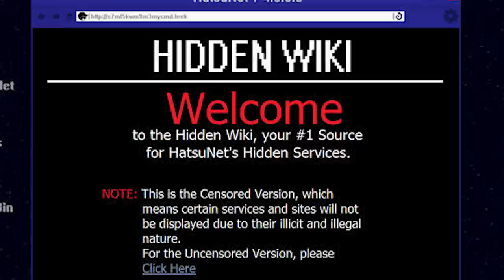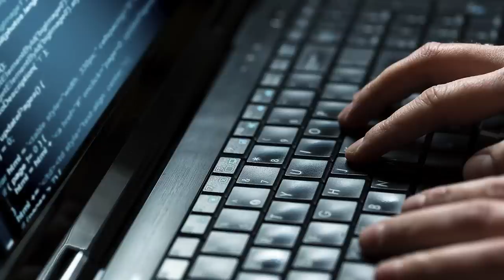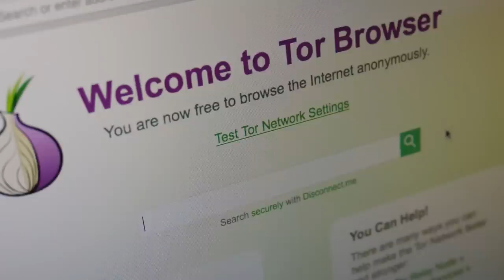Dark Web - Level 4 (Dark Web Explained) हिंदी में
Kya hota hai dark web ke andar aur kya ye sahi me hota hai? kya hai kahani dark web ki jaaniye technical sagar ke sath is video me.

2. Tech Master Hacking Course